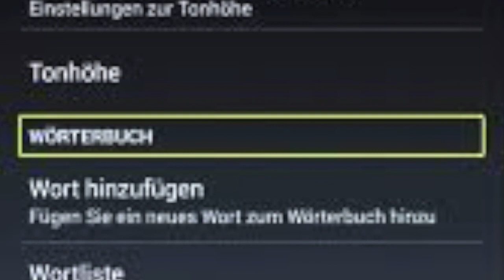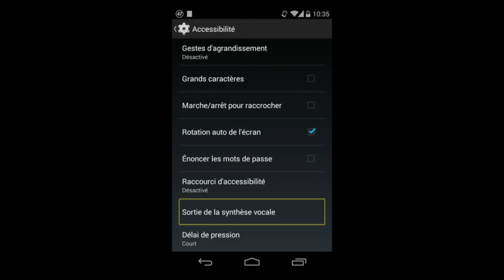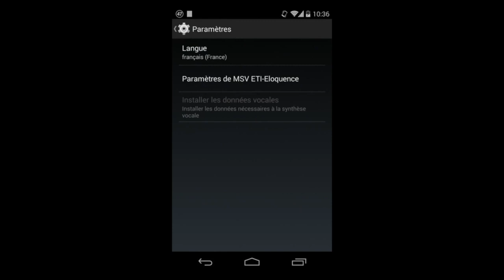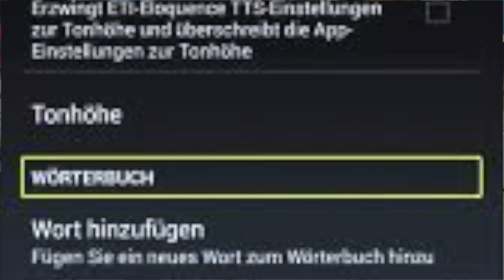Smartphone Android Et Accessibilité Eti Eloquance Adapté à TalkBack Et Voice Assistant TTS Jaws !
Salut voici une vidéo sur: les possibilités que peux offrir Android en terme d'accessibilité avec TalkBack ou Voice Assistant ou voir même Shine Plus. plusieurs Synthèses Vocales sont présente dont une très connu par les personnes aveugles et malvoyantes Eti Eloquance. une synthèse vocale très légère et très rapide certe pas très joli mais efficace. merci de vous abonner et à bientôt pour une prochaine vidéo @+.